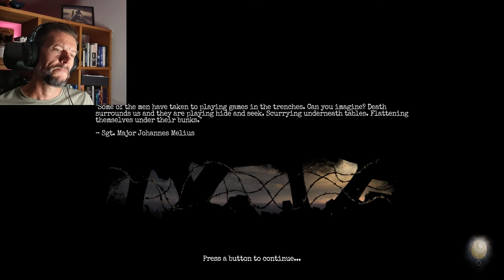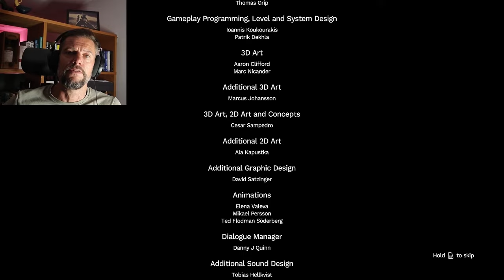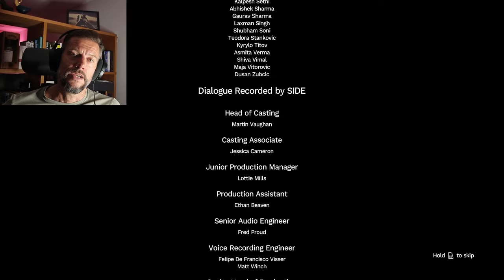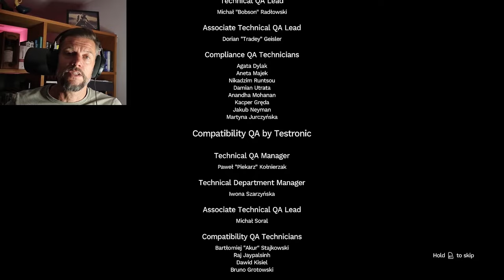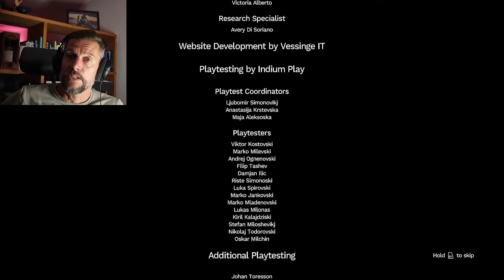Amnesia: The Bunker | Full Game developer commentary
Join Fredrik as he makes his way through an entire playthrough of Amnesia: The Bunker on Shell Shock difficulty (with some really interesting behind the scenes facts from development).

Amnesia: The Bunker is a first-person horror game set in a WW1 bunker. A relentless, AI-driven monster stalks you. Survival depends on finding tools, crafting items, and keeping the lights on.